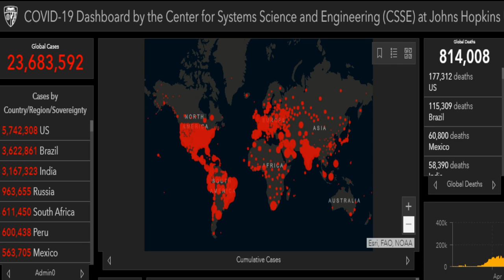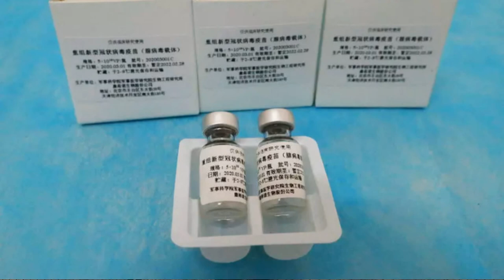TQ: Khẩu trang “nhử mồi” – Thuốc giải “trói ngay”